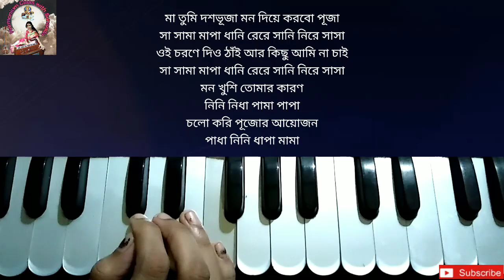Notun Kore Notun Ronge | Harmonium tutorial | Harmonium notes | Harmonium shikkha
🌸 Notun Rupe Notun Ronge 🌸

    __________ABOUT VIDEO___________

Aajker class a amra Notun rupe notun ronge ganti harmonium er madhome khub sohoje shikhbo

        _______RELATED VIDEOS_______

1. Naa Jaane Kyun

2. Deewani Mastani

3. পথ বলে দাও তুমি

4. বৃষ্টি পড়ে টাপুর টুপুর

5. Dola Re Dola Re

6. শুধু তোমারই জন্যে

7. ঢাক বাজা কাসঁর বাজা ✨✨✨✨✨✨

___________VIDEO PLAYLISTS__________

 __________PRORUCT LIKS__________

My Instruments:

1) Old Harmonium

3) Tabla Set

4) Tanpura

5) Guitar

6) Keyboard

 My Gadgets:

1) Old Mobile

2) New Mobile

3) Old Tripod

4) New Tripod

5) Mic

6)Old Laptop

7) New Laptop

8) Ring Light

9) Green Screen

10) Old Camera

Notun Kore Notun Ronge
নতুন করে নতুন রঙে
Harmonium tutorial
Harmonium notation

__________# TAGS__________

  ____________SOCIAL LINKS___________

___________DISCLAIMER___________

          _________ADDRESS_________

Sunanda Mukherjee